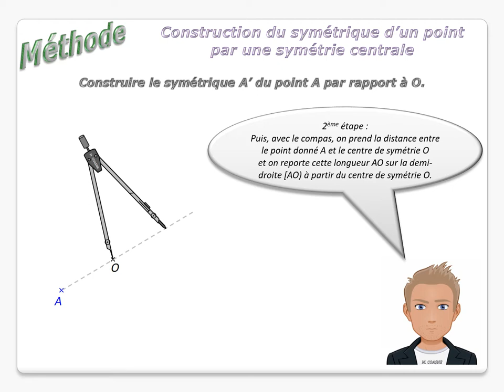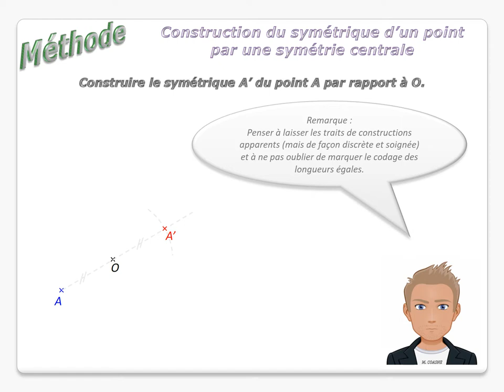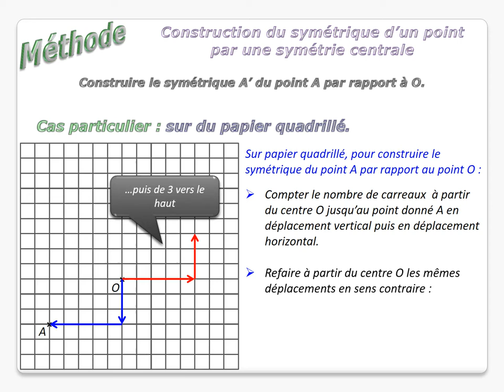Symétrie Centrale - Construction du symétrique d'un point